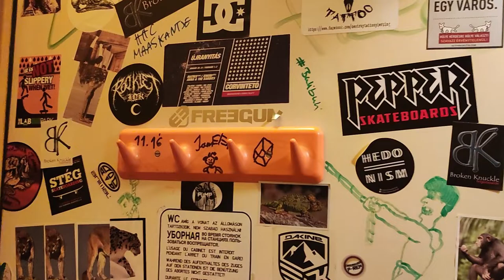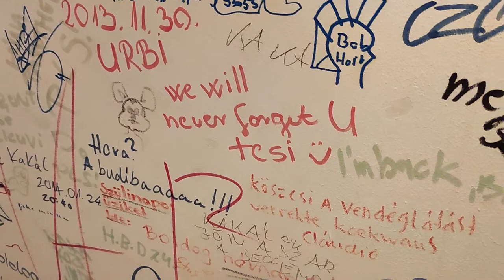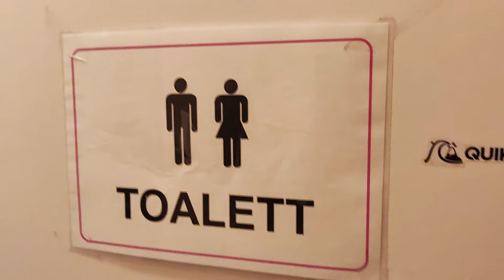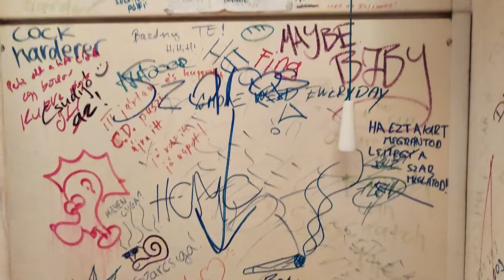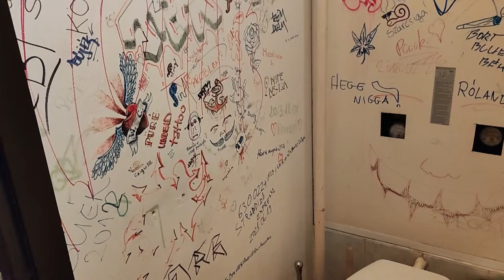2022.02.10 WC fal dekorációk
Bankszámla:
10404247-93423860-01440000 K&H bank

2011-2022, 11 év termése, költözés után ez ittmarad, de megörökíteni muszáj volt az utókornak :) Romkocsma style